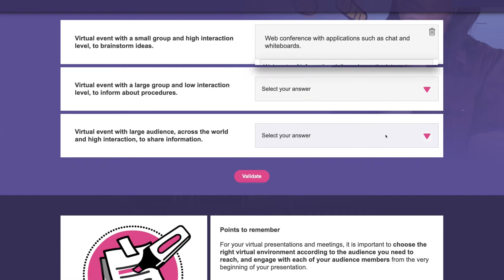Experiências de aprendizagem CEGOC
Seja qual for o seu perfil, onde quer que esteja, aperfeiçoe as suas competências de forma interativa e tire partido das experiências de aprendizagem CEGOC.

Desenvolva a sua liderança e avalie as suas decisões em situações da vida real!

A CEGOC ajuda-o a enfrentar os seus desafios mais recentes: trabalho remoto, nova equipa, nova estratégia...